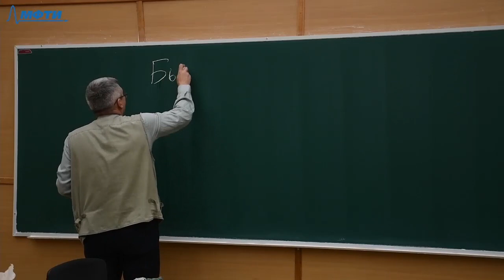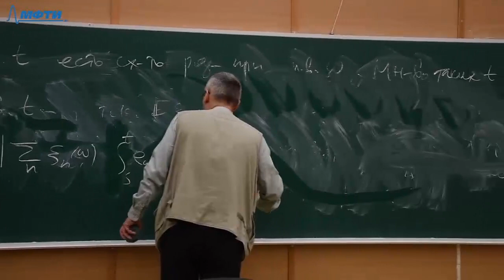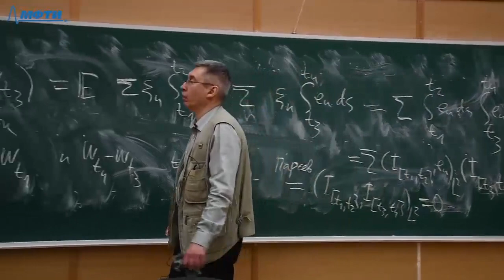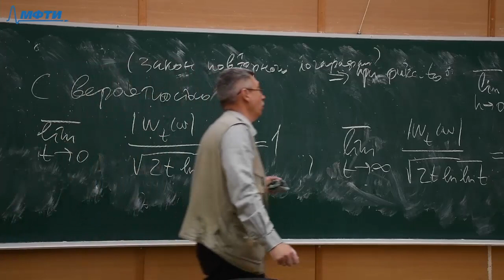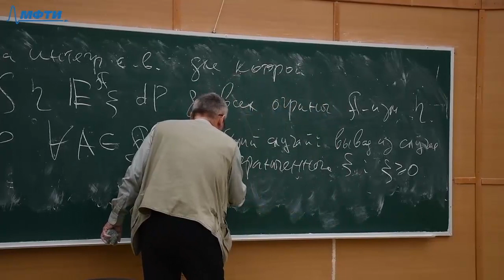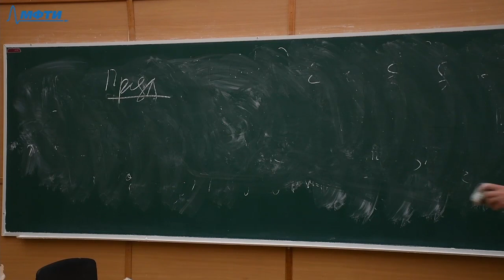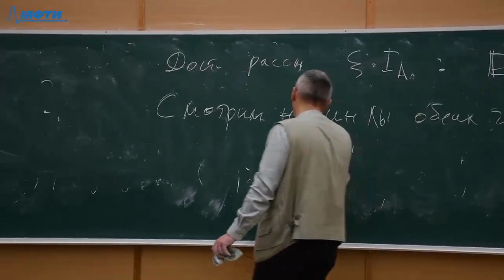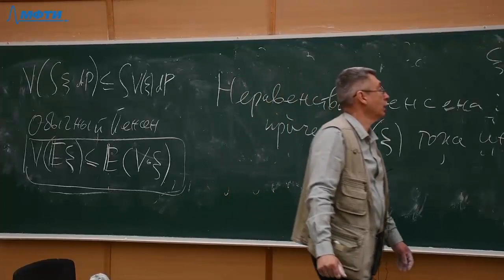Случайные процессы 6. Условные математические ожидания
00:00:00 - Введение
00:08:41 - Напоминание о Фубини
00:17:22 - О независимых приращениях
00:27:17 - Некоторые свойства винеровских процессов
00:30:41 - Задача
00:33:38 - Теорема
00:39:09 - Условные математические ожидания
01:06:29 - Пример
01:18:30 - Неравенство Йенсена

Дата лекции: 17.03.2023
Лектор: Богачев Владимир Игоревич
Монтаж: Алексей Горбулев